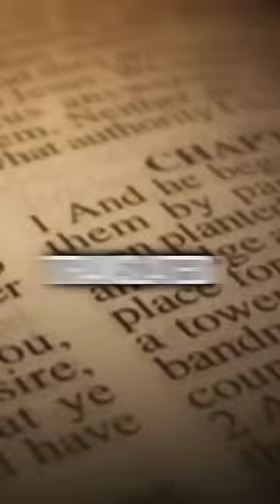Billy Carson breaks down the work of Zechariah Sitchin.